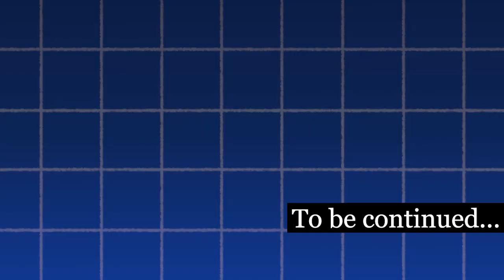The Mortuary Assistant - Final Ending (Part 1/2)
Why no, this wasn't recorded around Halloween, why do you ask?